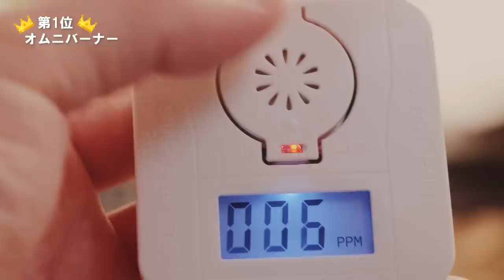買ってよかったキャンプ道具ランキングトップ10【2020年春】やまと版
▼10位 KEVNHAUN スクウェアカッティングボード

▼9位 湯たんぽA(エース)3.5L 袋付

▼8位 グリーンカレーペースト

▼7位 ヘビーデューティーウォーターキャリア10L

▼3位 ラ・チタ(Lacita) ポータブル電源 エナーボックス

目次
00:00　あいさつ
00:08　10位 KEVNHAUN スクウェアカッティングボード
00:53　9位 湯たんぽA(エース)3.5L 袋付
02:23　8位 グリーンカレーペースト
02:59　7位 ヘビーデューティーウォーターキャリア10L
04:46　6位 sanzoku mountain 山賊焼き
06:35　5位 eurohike：Tomichi lodge RS テント
08:19　4位 sanzoku mountain ooyaki
10:59　3位 ラ・チタ(Lacita) ポータブル電源 エナーボックス
12:40　2位 sanzoku mountain mouncol ORTEGA
14:36　1位 オムニバーナー

◆使用機材◆